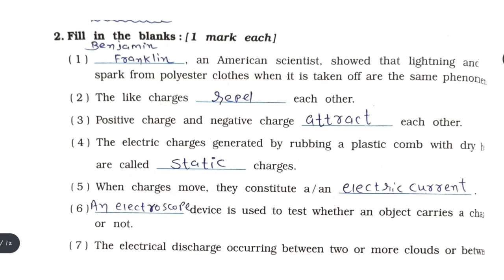Standard 8 Science Workbook Chapter 15 Some Natural Phenomena with activities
Standard 8 Science Workbook Chapter 15 Solution
Physics : Some Natural Phenomena
Summarised Answers to avoid limited writing space problem

Courtesy: M/s Navneet Education Limited

Vikas Science Workbook

- Flexible Mathematics